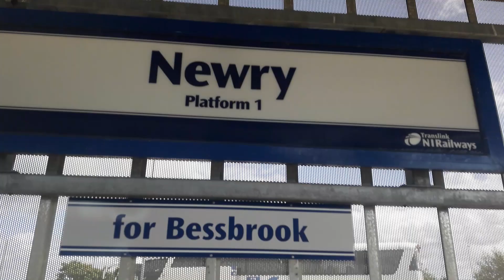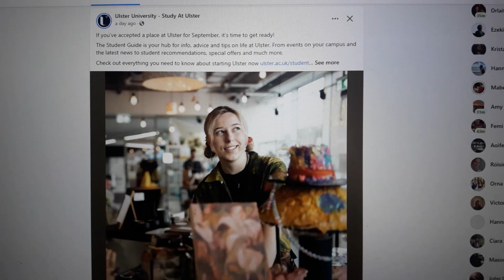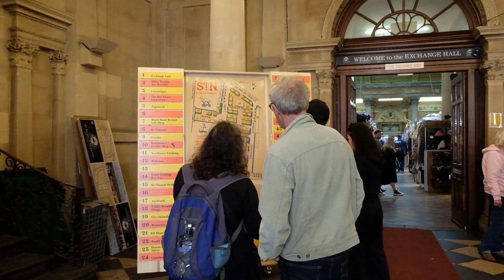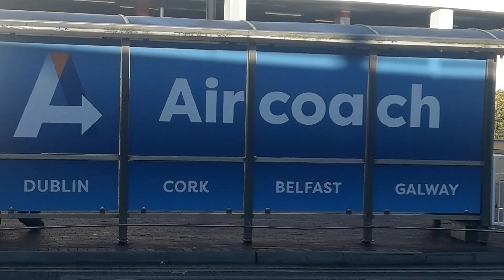August - Again // Bristol, Newcastle, Photo Walks, Cinemas and Art Galleries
As things begin to wind down before heading back to Uni a few more trips here and there and well I actually did a fair few.. huh...